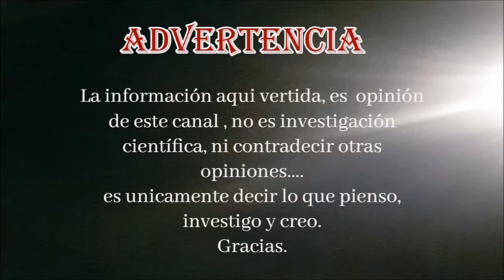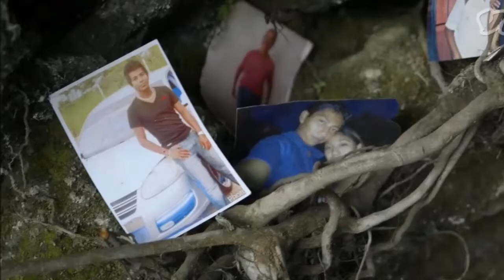BRUJERI4 Y M4GIA NEGR4 | Leyendas de media noche | EL BUNKER DEL CUERVO